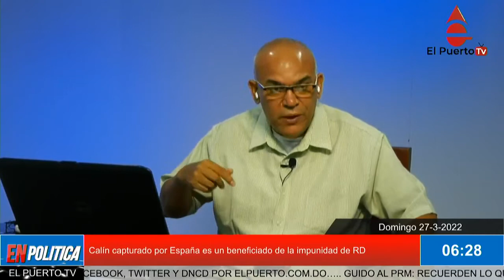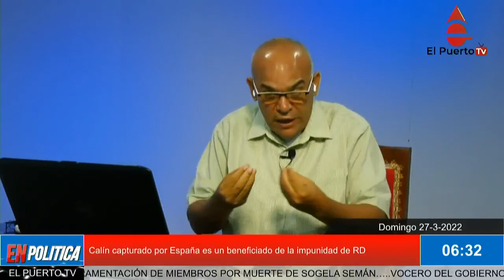Calín el capturado por España es un beneficiado de la impunidad de RD